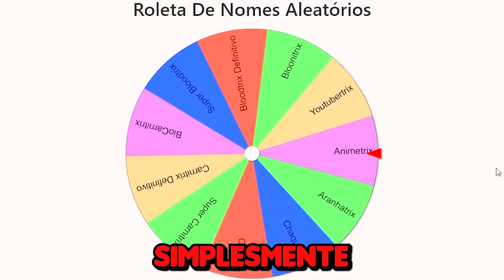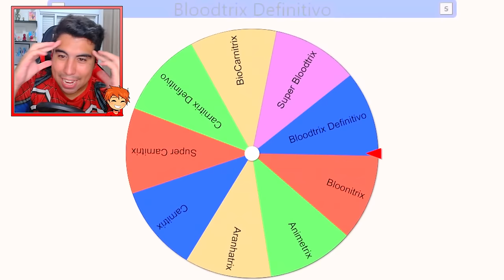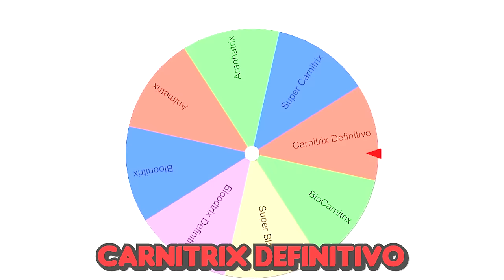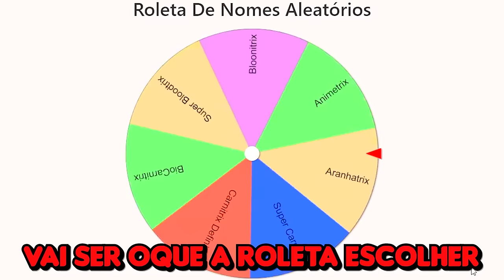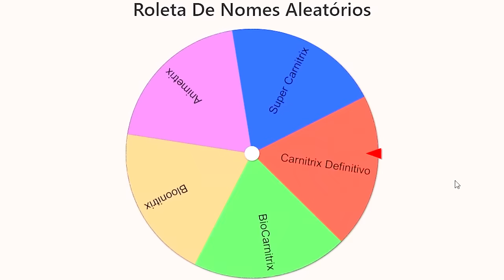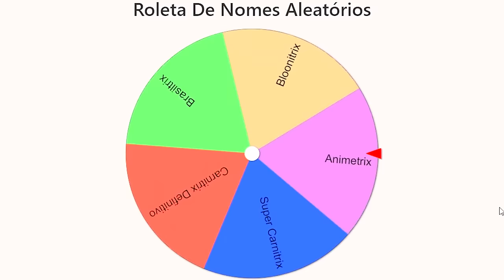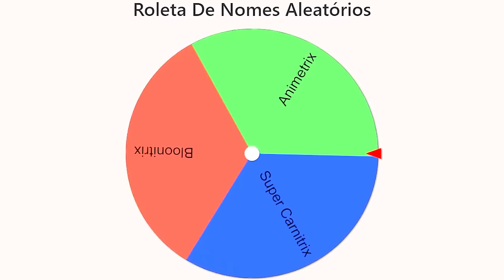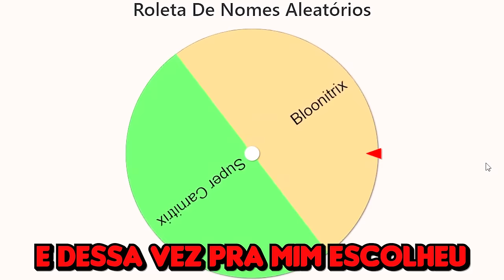🌍 MODO DOMINAÇÃO DOS OMNITRIX NO MINECRAFT!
No vídeo de hoje eu fiz um modo dominação dos Omnitrix AU no Minecraft Ben 10! Qual omnitrix vai conseguir dominar o mundo?